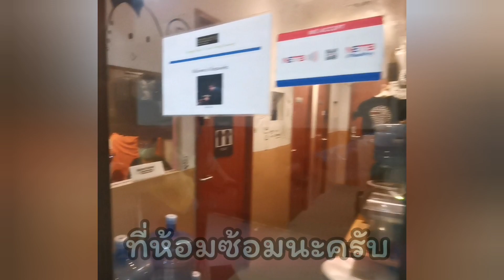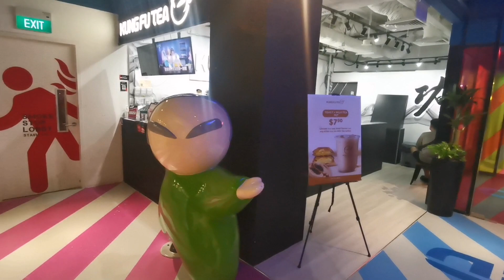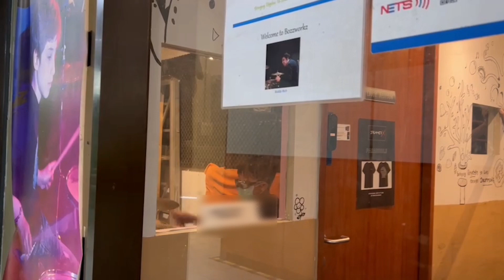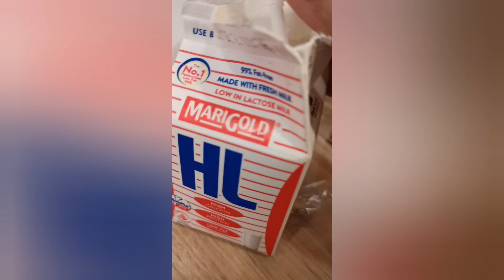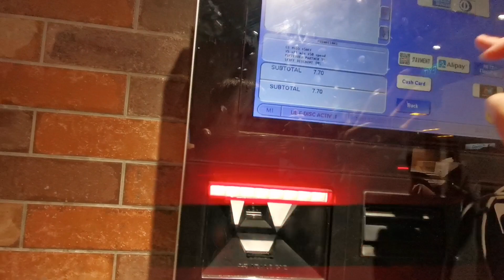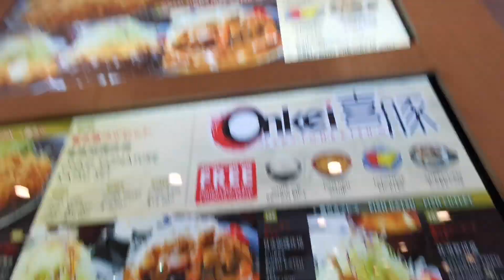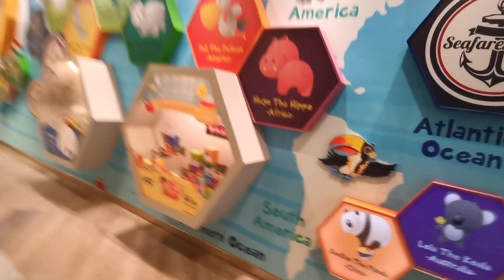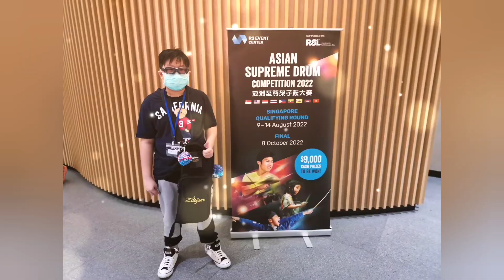สิงคโปร์​จ๋า..... ฮีโร่คุง​มาแล้ว​จร้า​ EP.3 พาชมช้อป​ชิม​ นั่ง​ MRT​, Taxi, Bus